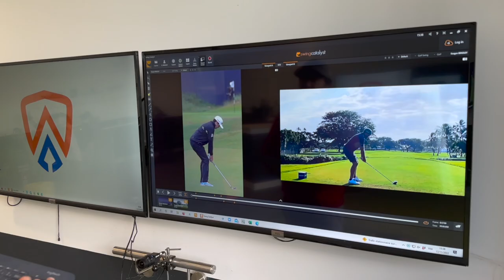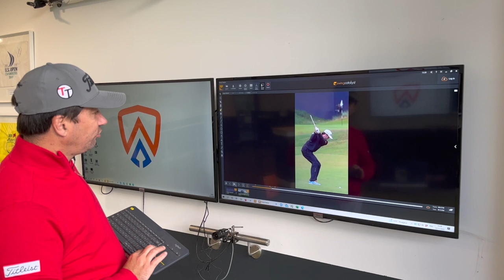Keegan Bradley, son swing en détails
Guillaume Biaugeaud décortique le swing de Keegan Bradley récent vainqueur du Zozo Championship.